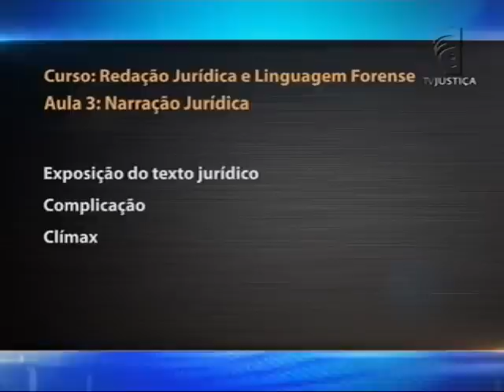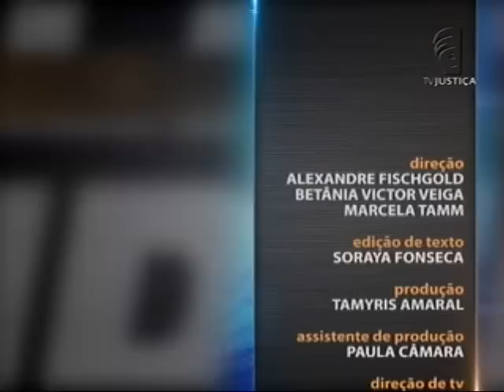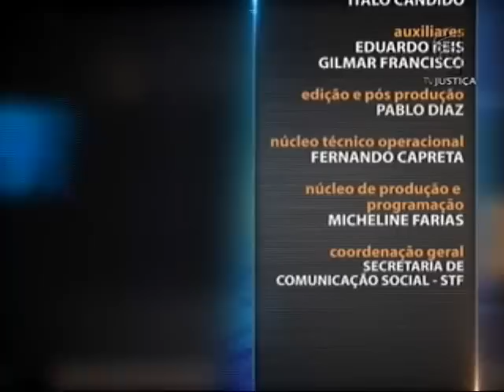Redação Jurídica e Português Forense - aula 3